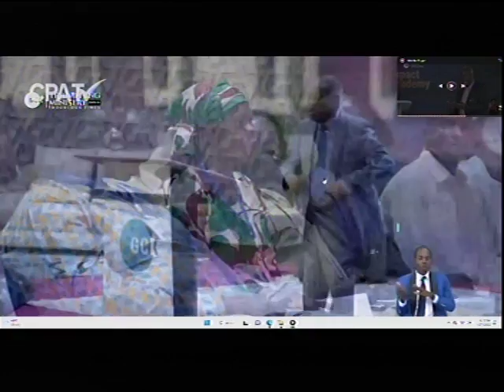Pas Dr W F Kumuyi's French Message in Charlottesville Public TV USA CPATV 2